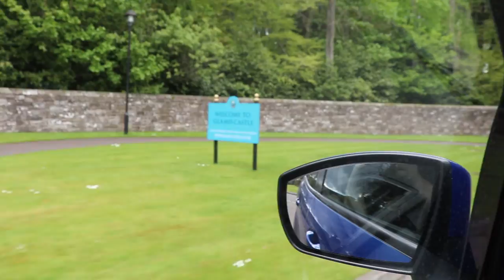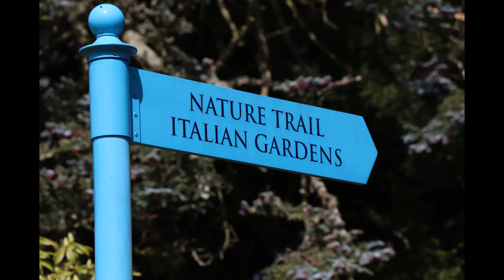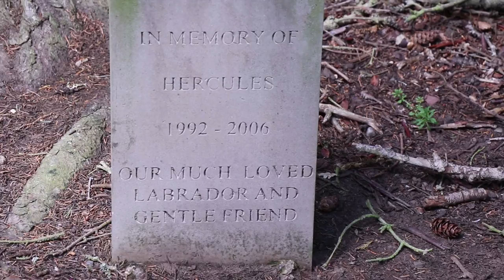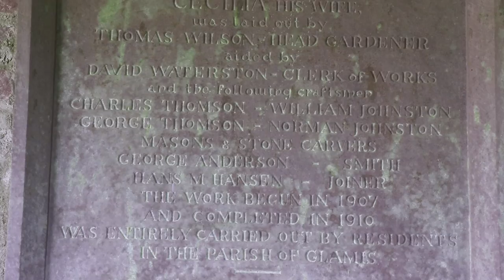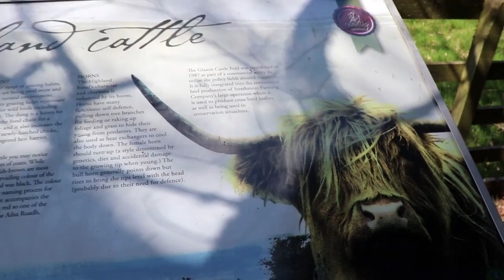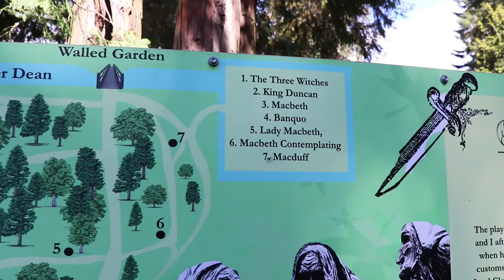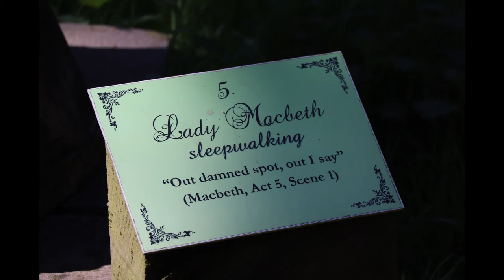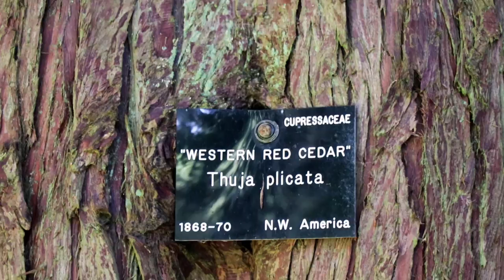Scotland Trip - May 2021 - part 2